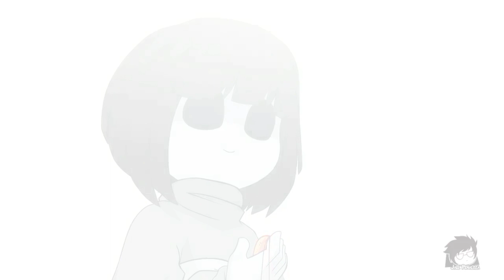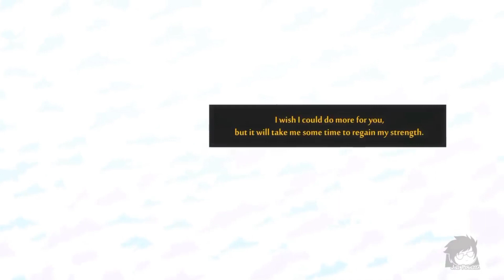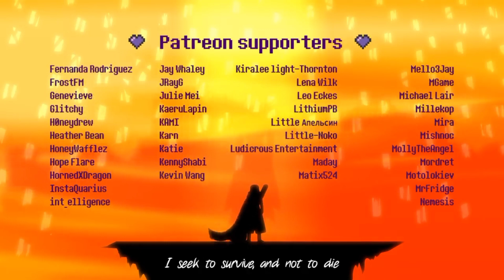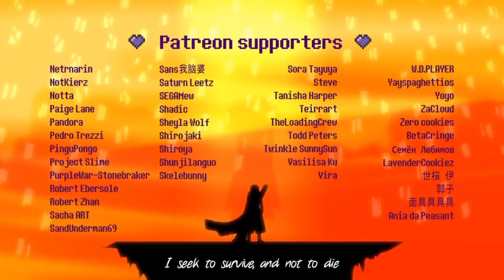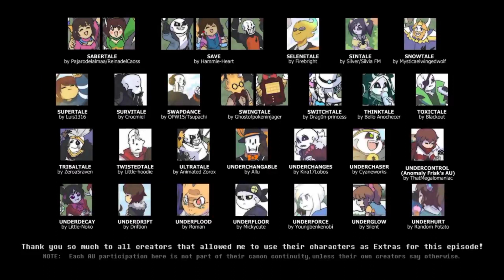underverse 0.6 en français 🇨🇵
merci au doubleurs OwO

KOKi, oxtos, meraki,sautera, alexia69,
hanma,Maktio,Ravenika, Susuha et moi OwO